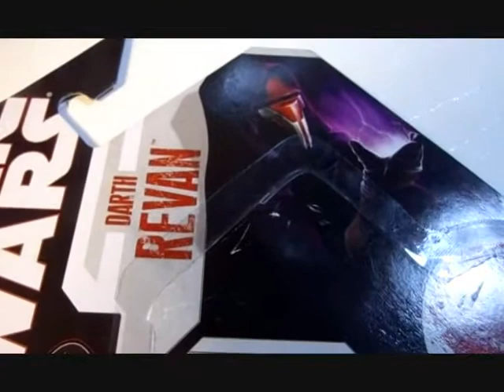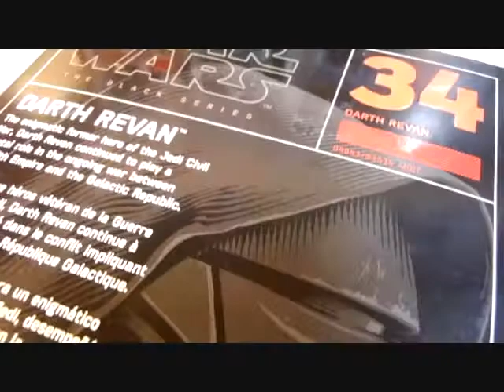Darth Revan Black Series / PRÓXIMO REVIEW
Colosal !